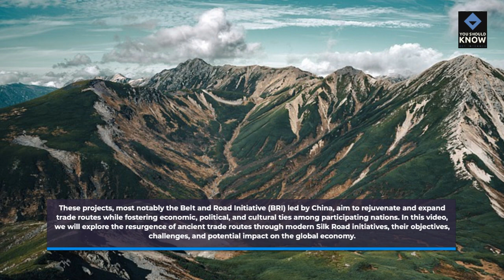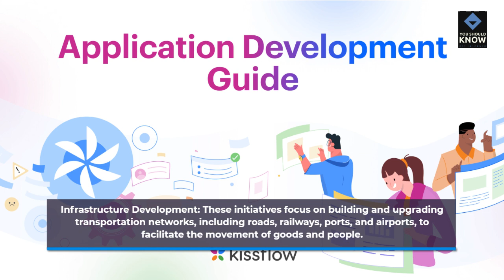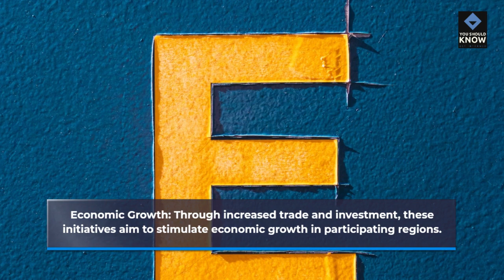Rediscovering Ancient Trade Routes Modern Silk Road Initiatives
Journey along the ancient trade routes as we discover how modern Silk Road initiatives are reshaping global trade and connectivity.